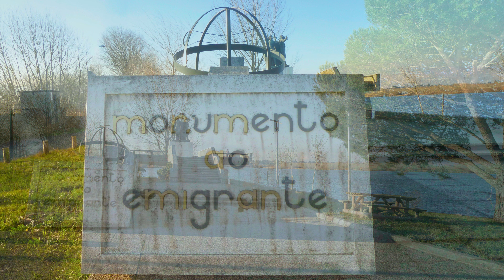Praias Fluviais de Portugal - Pateira de Fermentelos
611 - Pateira de Fermentelos